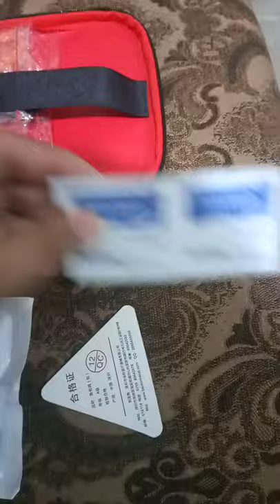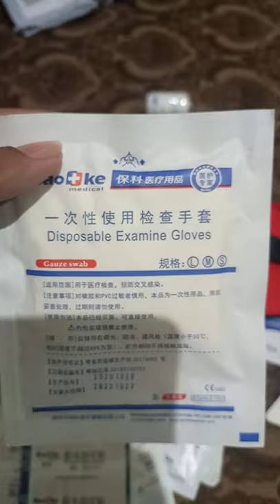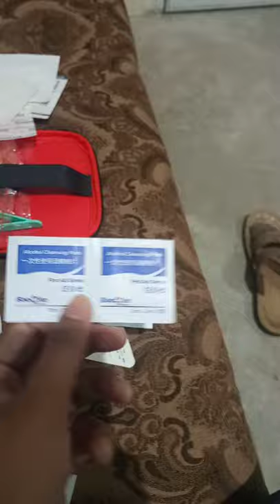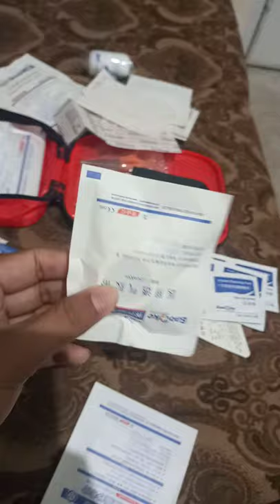What Should be in a First Aid Kit? vlog in urdu punjabi pakistan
first aid kit detail using
First Aid Box Company. High Quality Competitive Price. SGS Audited Suppliers. China’s B2B Impact Award. Leading B2B Portal. Types: Medical Equipment, Massager, Medical Supply.
What Should be in a First Aid Kit?